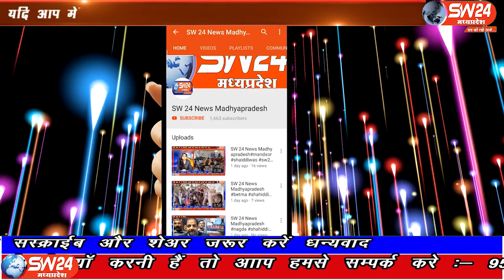sw24news nalcha 05.10.2019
धार जिले के नालछा को तहसील मुख्यालय बनाने ,मुख्य मंत्री के नाम दिया ज्ञापन। नालछा विकास खण्ड को तहसील मुख्यालय बनाने को लेकर तहसीलदार को मुख्यमंत्री के नाम  एक ज्ञापन दिया गया